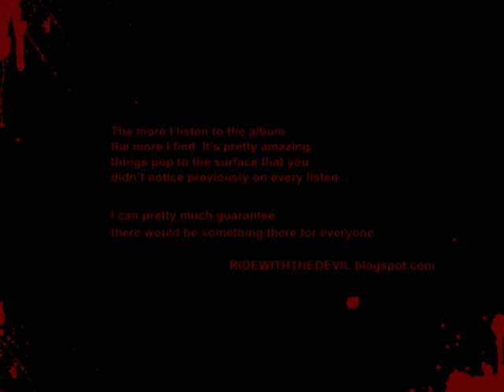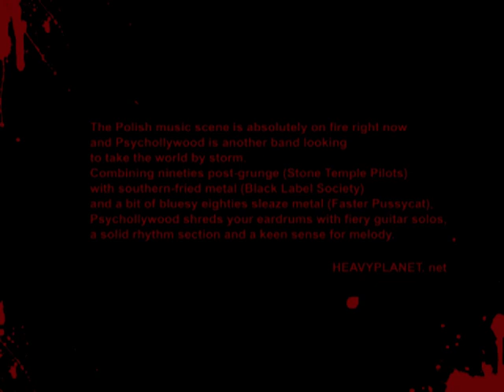PSYCHOLLYWOOD NEW ALBUM!!! - official teaser